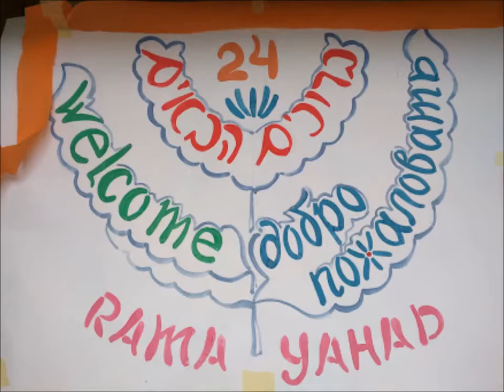Ramah Ukraine Leadership Experience 2016